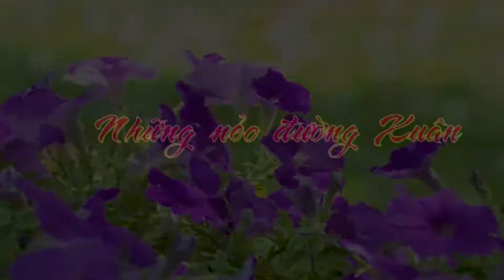Đón Xuân Về - Ngọc Đan Thủy